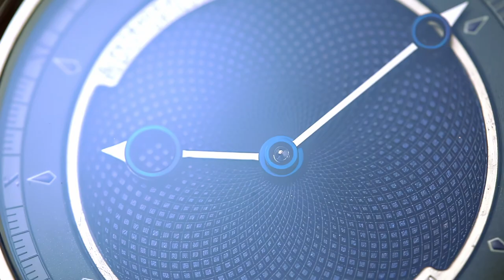Ракета лучше ETA? Коллекционеры хотят наши часы? Часовщик Александр Нестеренко о своем пути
Часовщик Александр Нестеренко рассказывает, как начал создавать часы, почему использует механизм Ракета, а не Швейцарию и за что часы Alexander Nesterenko Art Deco из Санкт-Петербурга нравятся коллекционерам по всему миру.
Как вам работа этого мастера?

Не импортозамещение, а экспортонасыщение!

Живые обзоры часов на канале Хроноскоп ТВ. Глубокое погружение в мир высокого часового искусства и механически часов. Швейцарские часы, японские часы, российские часы.